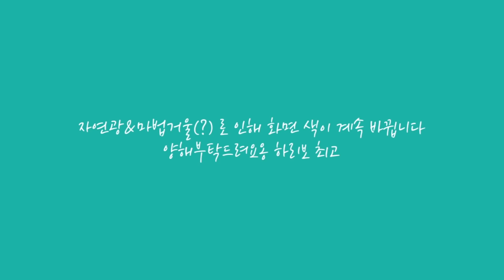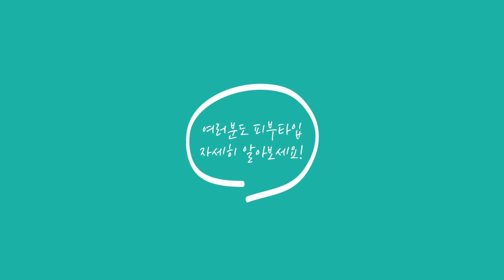[Eng] GRWM 🌴하와이에서 트로피컬 메이크업 (+제모 관리법!☺️)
안녕하세요 하리보 친구들 !!
오늘은 인스타에서 반응이 핫 했던!
하와이에서 했던 메이크업 +헤어 편이에요~!

시차적응 실패로... 새벽 4시에 찍은영상이라
초큼 분위기가 다운돼있네요 ㅠㅠ

이제 메이크업 영상 다찍어서!! 다음꺼 찍어야하는데
최애 best 립 5가지, 최애 best 볼터치 5가지!
중에 뭐가 궁굼 하세요?? 아님 다른거 보고싶으시면 댓글로 남겨주세용!!

스킨
COSRX - One step moisture up pad

수분크림
비오템 아쿠아수르스

선크림 -
Kiehl’s - Daily UV defense sunscreen (SPF 50 pa+++)
세포라

쉐딩
Sephora - micro smooth moyen medium 30

볼터치
Sephora - shame on you - #01

하이라이터
Becca - shimmering skin perfector

프라이머
smashbox - photo finish

컨실러
Nars

립스틱
urban decay - brat sheer

프라이머
smashbox - photo finish

파운데이션
Banila co - Prime primer foundation BP15

컨실러
Nars

파우더
banila co - Prime primer finish powder

아이브로우
she uemura - hard formula 월넛브라운

쉐도우파레트
nature republic - pro touch color master shadow palette

쉐도우 브러쉬
ecotools 여행용 브러쉬세트

렌즈
렌즈타운 - 좋아하나봄

아이브로우 마스카라
mamonde - two-step perfect brow #04

볼터치
RMK - ingenious powder cheeks # N 15

틴트
페리페라

고데기 - B2y 밤쉘고데기 콘형 (단종)